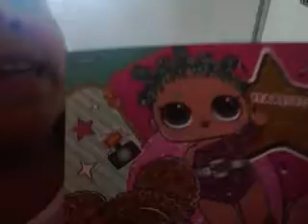Meu material escolar 2019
MEU MATERIAL ESCOLAR  2019 SE INCREVA  NO CANAL KAUANNY  BERTACELLY